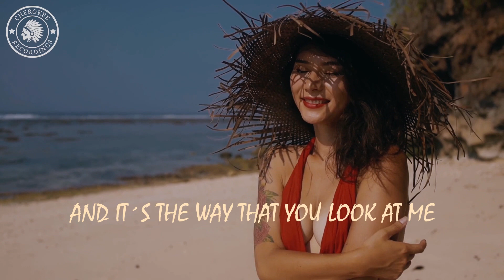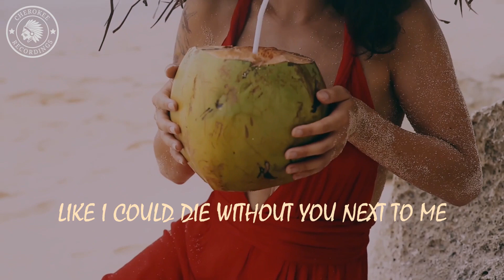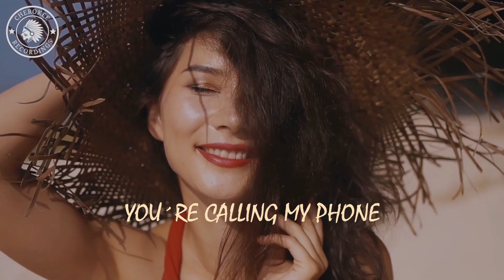Jack Z - It Ain't Right (Official Video Lyrics)